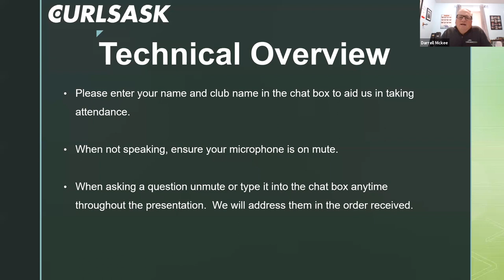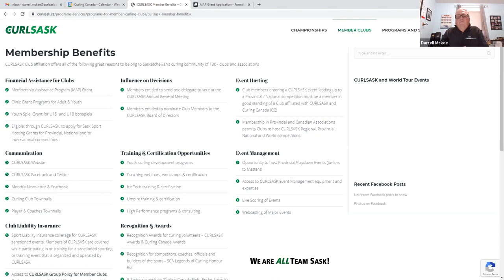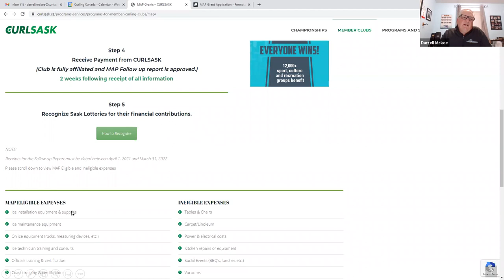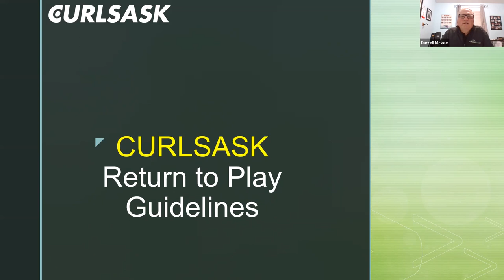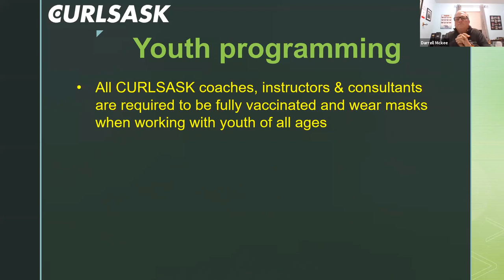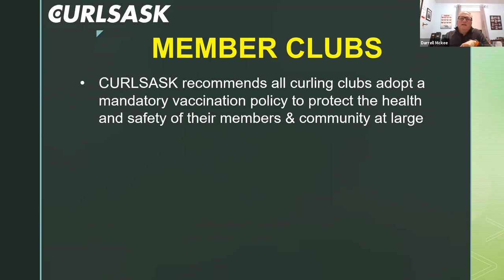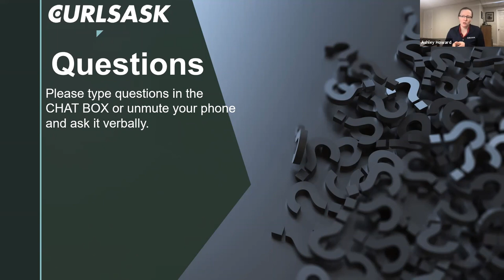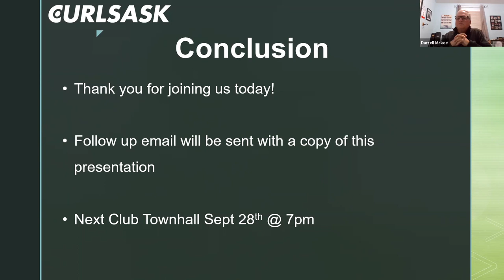2021 Town Hall 1 Recording